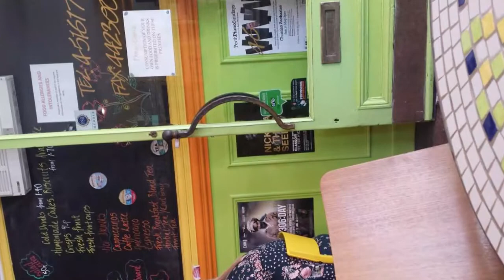Delicious, South Methven Street, Perth - Best Restaurants in Perth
Come into this quirky sandwich shop for DELICIOUS sandwiches made to order, homemade soups and cakes!!